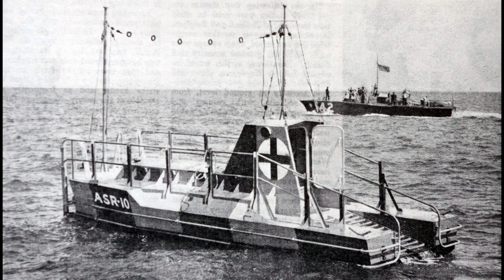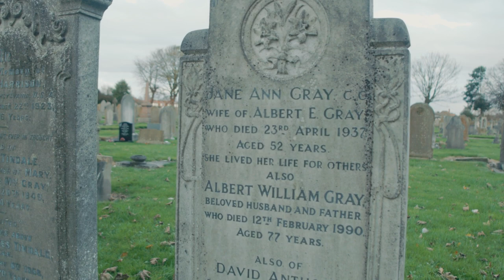Bridlington at War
Bridlington at War - Our museums team have created this film to celebrate and commemorate the 75th anniversary of the end of the second world war.

They will take you on a tour of Bridlington, including the former Foley’s Café and the former Britannia Hotel in Prince Street; the harbourside; Quay Road and the Town Hall; Bridlington Cemetery; and Sewerby Hall itself.

Presented by curator Janice Smith and education officer Robert Chester, the video is an attempt to communicate this important part of the town’s history.

Lest we forget - we stall remember them.